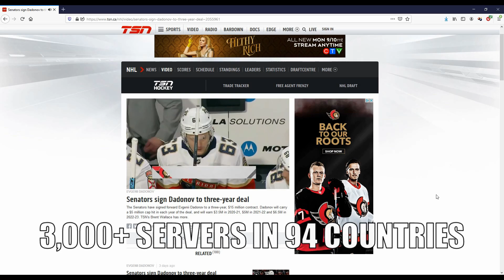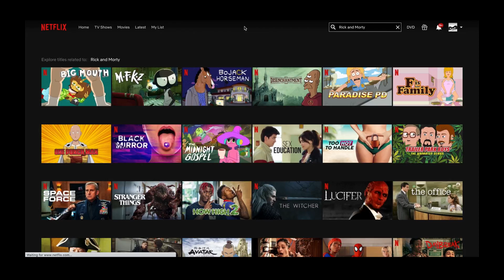This Week in Sportsball: NFL Week Six Edition (2020)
This was a rather interesting week. Not in terms of the games being played, but in the matter of Corona-chan trying to sabotage many teams. Fortunately, she has failed so far. We have a full slate of football (barring bye teams) for this grouping.

No matter what, danger lurks around every corner. Maybe it's the coronavirus. Maybe it's the other teams eager to knock them down. Maybe it's themselves. Any way you look at it, there is football to discuss... and maybe analyze at a base level.